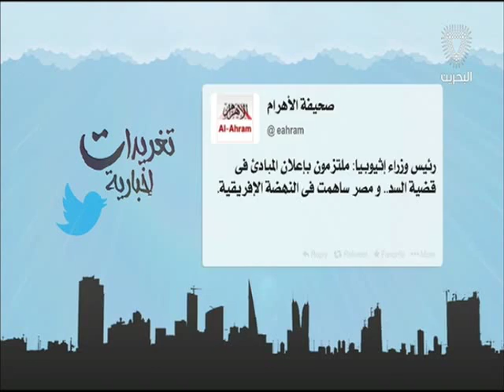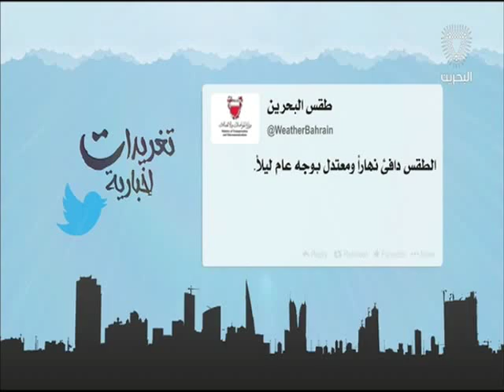البحرين: تغريدات أخبارية 20-02-2016